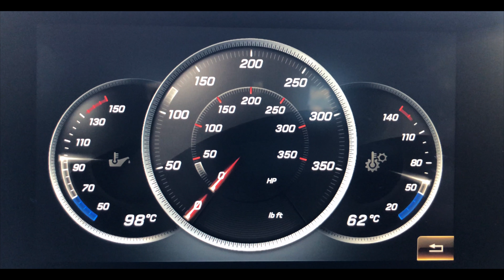2018 C43 AMG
My first 2018 Mercedes Benz C43 AMG